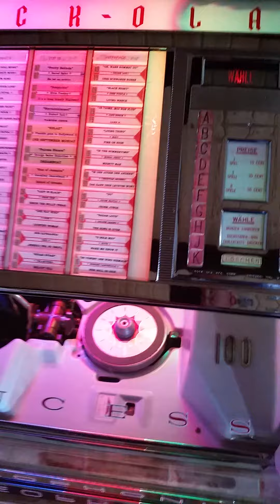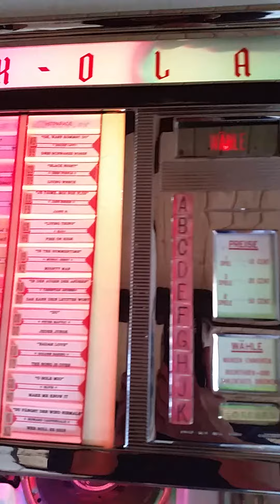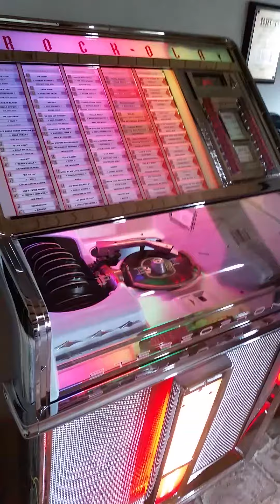Rock-Ola 1493 Princess in Dornum